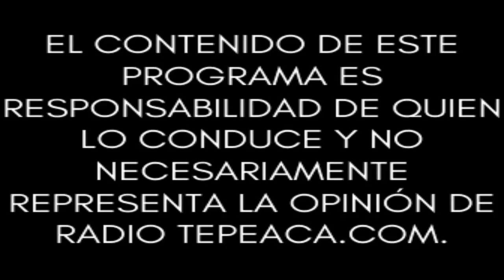Reflexiones desde Tepeaca (La Voz de la Región).